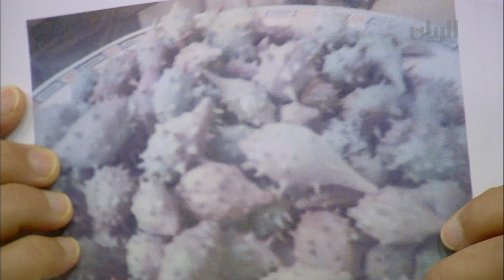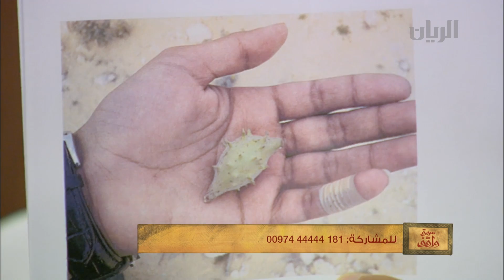برنامج سوق واقف 17-07-2013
يمكنكم متابعتنا اكثر على الروابط التالية :
برنامج تفاعلي ترفيهي تثقيفي يطرح مجموعة من الأسئلة على مشاهدي قناة الريان.. يعتمد على التفاعل والجوائز للمشاركين المتصلين الذين يجيبون على أسئلة المقدم ناصر الخليفي. يزود المشاهدين بمعلومات قيمة عن سوق واقف وما يحتويه من أماكن ومحال ومقتنيات.. سنعرفكم على السوق وقيمته الثقافية قديماً وحديثاً. تابعوا برنامج سوق واقف.. ولا تنسوا متابعة فقرة وين أبو هلال. يعرض البرنامج كل يوم جمعة في تمام الساعة التاسعة ليلاً وعلى الهواء مباشرة من سوق واقف
خاص للرمضان
حلقة8